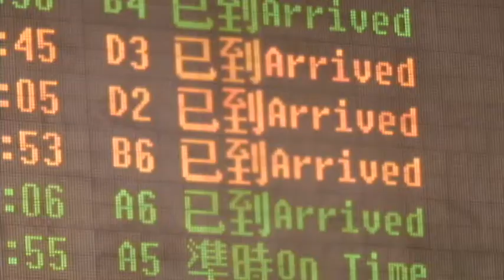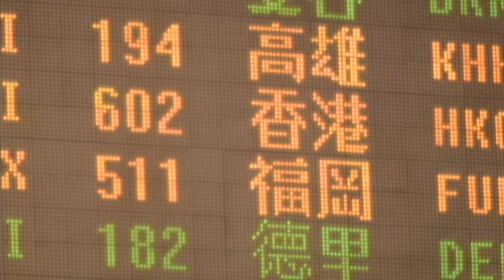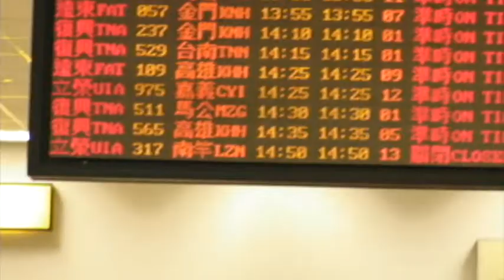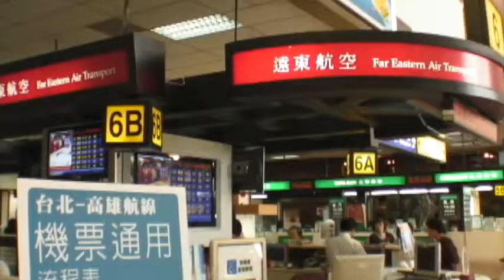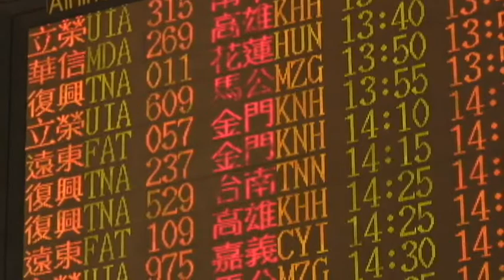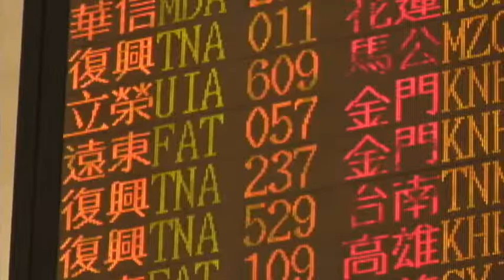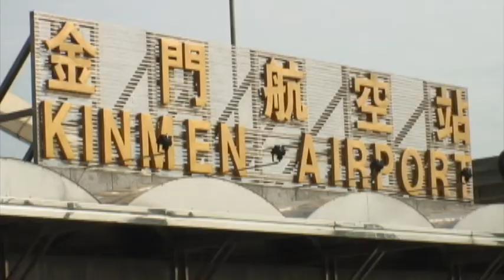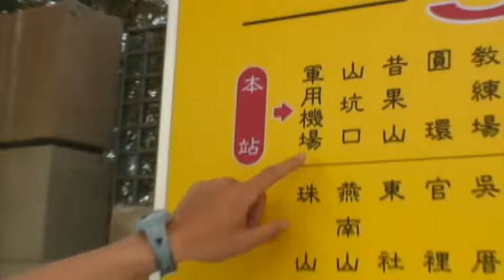【台湾】桃園機場→松山機場→金門島